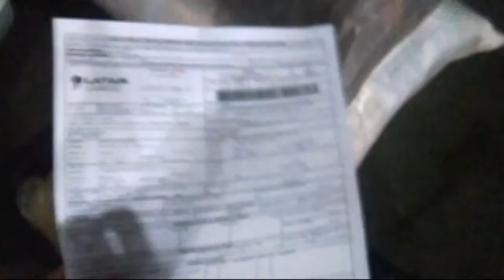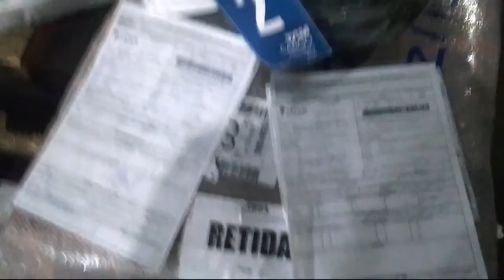Comprove o envio de lotes de confecção enviado pela transportadora aérea LATAM